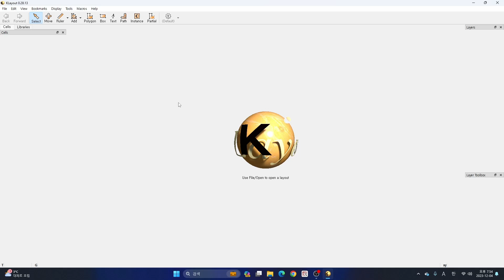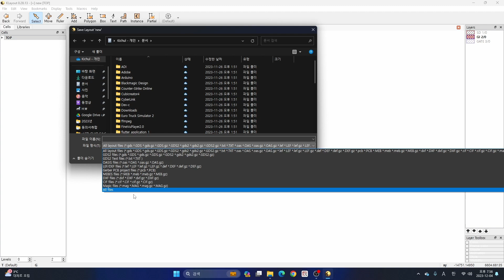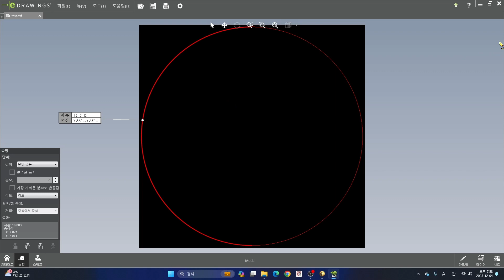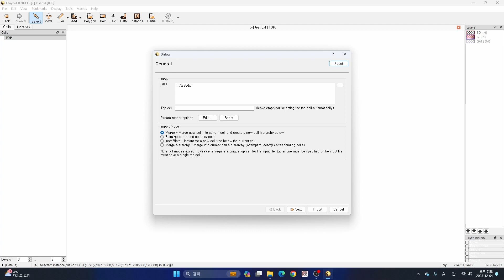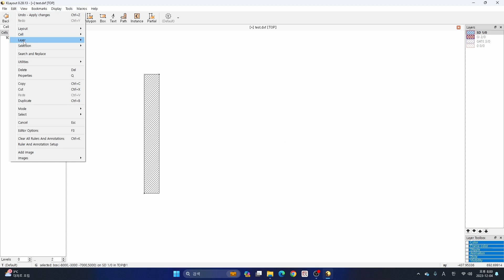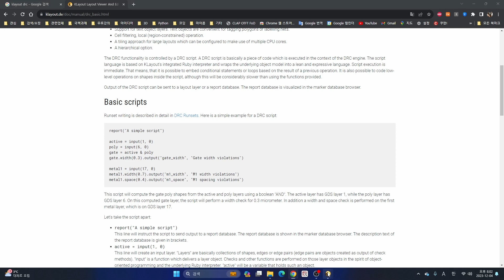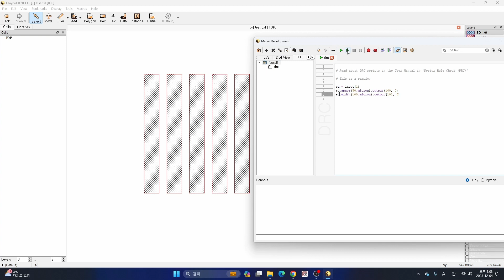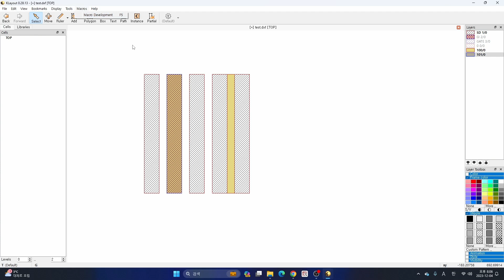KLayout 강좌 - Part 6 (DXF and DRC)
이번 강좌에서는 DXF로 저장하거나 DXF를 불러오는 기능과, DCR(Design Rule Check) 기능을 알아보겠습니다.